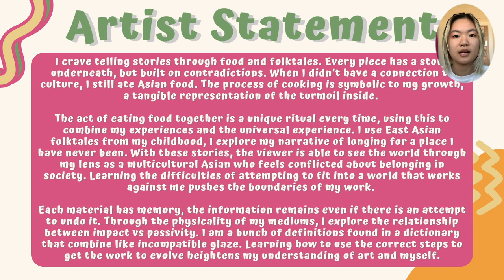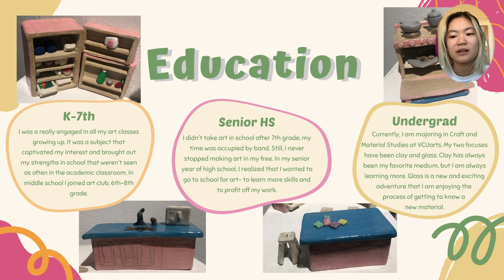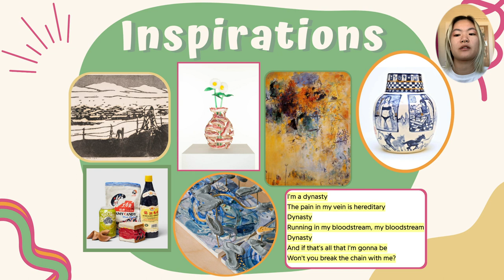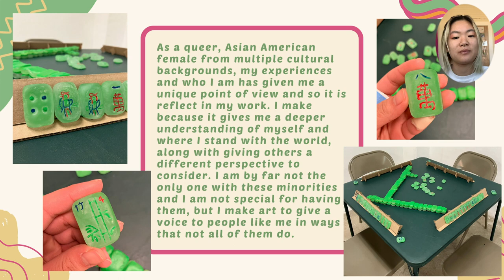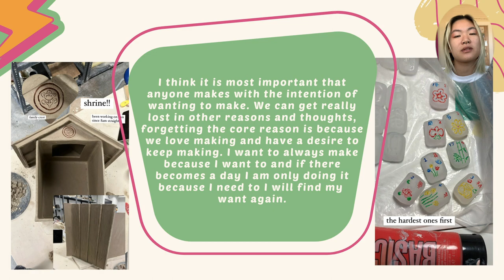why make? - liana tai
hi again!!! happy new year!! this is the year istg i will upload videos, hopefully more than 6 in a year. this is extra credit for my junior seminar class- why do you make art (anything)? i thought it was a really interesting presentation so i wanted to upload it!! i hope you enjoy!

hello hello!!!